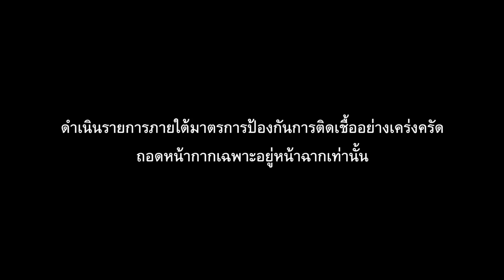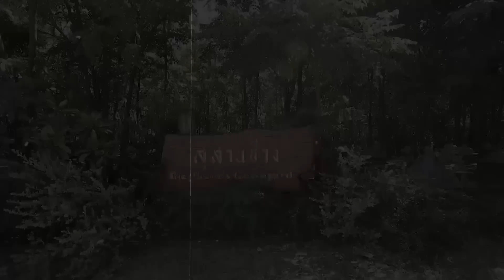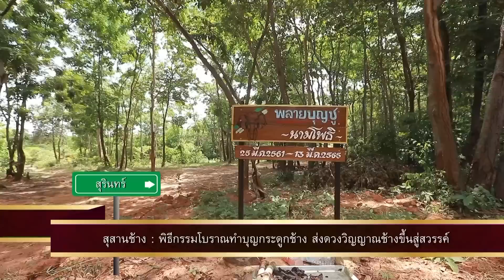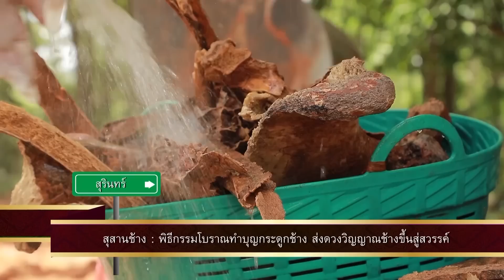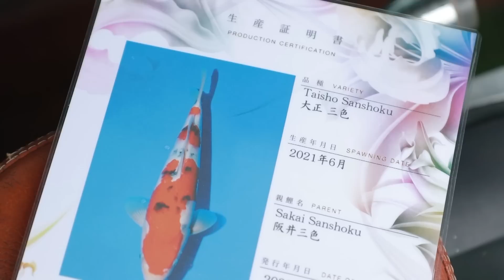ไทยทึ่ง WOW! THAILAND | EP.211 นักล่าปลิง สัตว์สุดสยอง ขุมทรัพย์บ่อทองของหมู่บ้านนี้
ไทยทึ่ง WOW! THAILAND อาทิตย์ที่ 14 สิงหาคม 65
นักล่าปลิง สัตว์สุดสยอง ขุมทรัพย์บ่อทองของหมู่บ้านนี้
สุสานช้าง พิธีทำบุญกระดูกส่งดวงวิญญาณช้างขึ้นสู่สวรรค์
ศัลยกรรมปลา แปลงโฉมมัจฉา เพิ่มมูลค่าปลาได้อย่างสุดทึ่ง
โปงลางล้อเดียว ดีด สี ตี เป่า อยู่บนจักรยานล้อเดียว